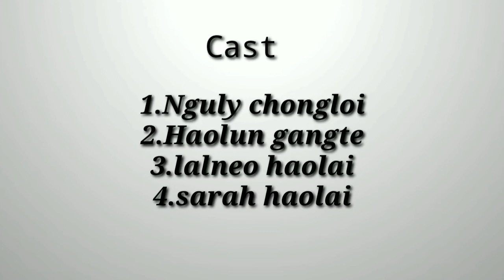Haolun The Hero short comedy